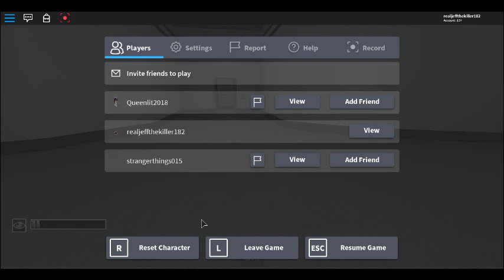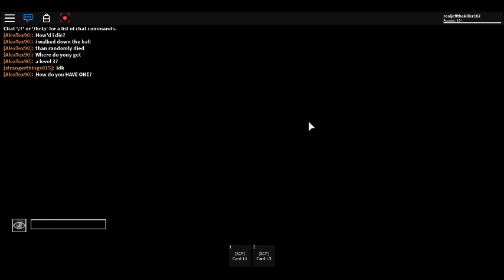SCP Breakout (New group in Description)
why why why why why what the heck why